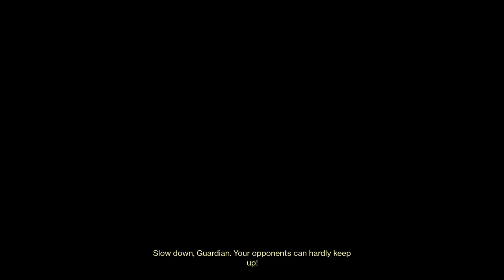Destiny 2_20210206235810